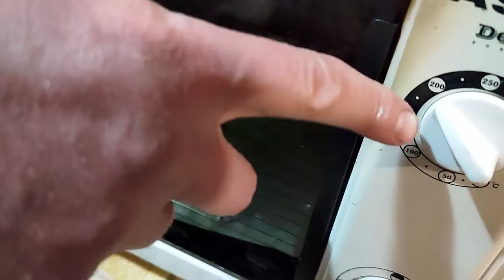Рождественские медовые пряники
Всем привет!
Скоро новогодние праздники и Рождество, что навевает мысль о веселом времяпрепровождении, рождественских колядках и угощениях.
Такими угощениями могут быть пряники, сделанные собственными руками в кругу семьи и детей. Разнообразие форм и способов украшения данного вида мучного изделия очень разнообразно. Есть, где разгуляться фантазии.
Мы решили показать самый простой и быстрый способ приготовления медовых пряников с орехами, не требующий специальной подготовки.
При желании можно использовать специальные формы для выпечки, орехи и цукаты для украшения или сахарную глазурь для росписи.
Для приготовления потребуется:
- мука - 400гр.;
- мед - 300гр;
- растительное масло -60 мл.;
- сода 1/8 ст.л.;
- экстракт ванили 10-15 капель.
Приятного аппетита!
А также не забывайте участвовать в конкурсе!!
Также предлагаем посмотреть интересные рецепты:
и другие интересные рецепты.